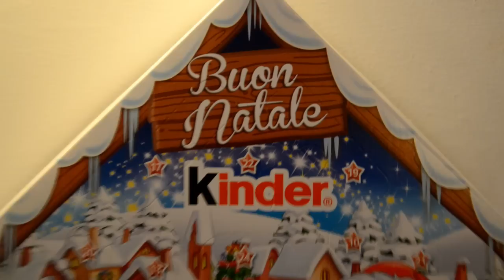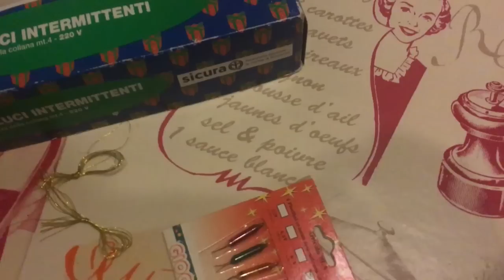PREPARATIVI NATALIZI .. DI TUTTA LA FAMIGLIA !